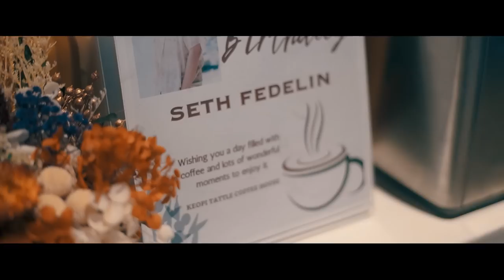Seth Fedelin's 21st Birthday | Same Day Edit Video By Nice Print Photography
MB01QOTVYUDWOJB